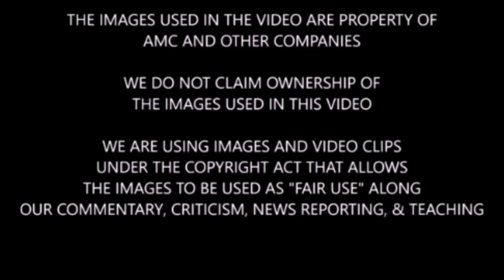The Walking Dead Season 9 Episode 5 Easter Eggs & Callbacks - Did You Catch These Things?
Spoiler warning for TWD 905 and Season 9. We discuss and highlight some Easter eggs, callbacks, and big moments from The Walking Dead Season 9 Episode 5.